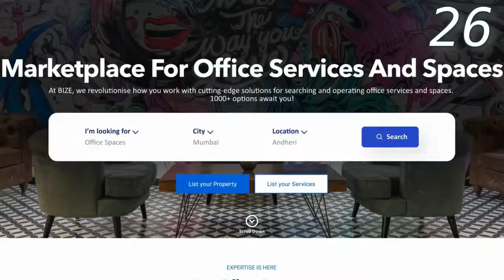BIZE Talks Presents - Real Business Lessons on Mass Communication | webinar | Learn Real Insights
Managing your Organization's Reputation and Building relationships with the audience at the mass level involves multiple aspects of marketing. It includes PR, Press Releases, Advertisements, Managing the journalists, etc with managing brand reputation.

Join us for a LIVE WEBINAR where we invite our Guest Speaker and a leading authority on Mass Communication, Ms. Rupali Kalav
Rupali has 18 years of corporate experience with extensive experience in brand building, advertising, media, marketing, and corporate communications.
She believes every brand has a story to narrate and to connect with each of its internal or external stakeholders. She has conceptualized and executed several innovative brand and communications strategies during her corporate stint for some of the world’s best-known companies such as GSK Pharmaceuticals Limited, SBI Capital Markets Limited, and Kodak to name a few before founding Hyperion Brand & Communications Consultancy (Hyperion BCC) in 2016.

What you will learn from this webinar:
1.) What really works in Mass Communication
2.) What media to choose for your Mass Communication Goal
3.) What are the key skills required to pursue a career in Mass Communication
4.) Common mistakes and how to avoid them
5.) What role does advertisement play in Mass Communication

So block your dates and join our Host Mr. Rakeshkumar S Bhatia – A Business Mentor with 15 years of experience across sectors. Register now and don't miss the chance to get your questions answered live.